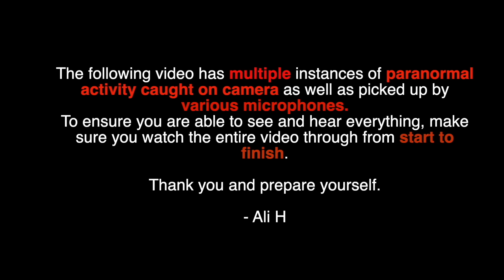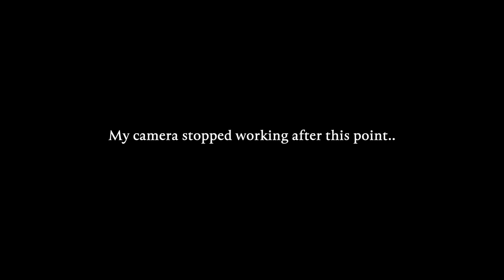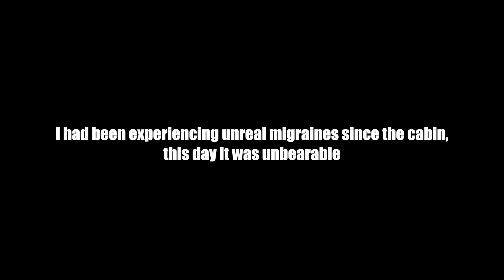Recording all the paranormal activity in my house for 3 days | Paranormal Activity in Haunted House